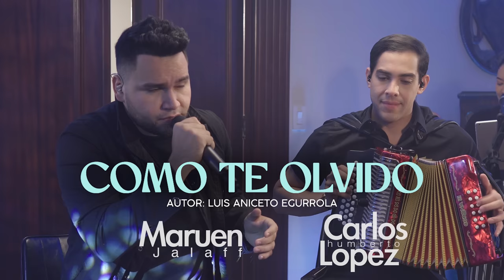Como Te Olvido - Juglares Music Band - Carlos Humberto Lopez & Maruen Jalaff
Como Te Olvido
“cover”

AUTOR:
Luis Aniceto Egurrola

PRODUCCIÓN GENERAL:
Víctor Linares
Héctor Rodríguez

PRODUCCIÓN EJECUTIVA:
Marilib parra

PRODUCCIÓN MUSICAL- ARREGLOS:
Carlos H. López
Cesar Camejo

DIRECCIÓN MUSICAL:
Cesar Camejo

BANDA:
Carlos H. López - Acordeón
Maruen Jalaff - Cantante
Andrea Rosse - Coros
Ambar Garcia - Coros
Diego Valles - Coros
Adelmo Primera - Piano
Carlos Vera - Piano
Ender Mogollón -  Guitarras Eléctricas
Juan Lugo - Percusión
Luis Bracho - Batería
Luis Rivera - Guacharaca
Xavier Suárez - Caja Vallenata
Cesar Camejo - Bajo

CREW:
Víctor Linares - Team Manager
Jorge lozano - Road Manager
Valeria salinas - Marketing Digital
Herick Morante – Roadie
Luis Rojas (Púa) – Ing. de Sonido
Héctor Rodríguez – Productor Audiovisual

INGENIERIA DE GRABACIÓN:
Luis Rojas (Púa)
Cesar Camejo

EDICIÓN, MEZCLA Y MASTER:
Luis Rojas (Púa)
Cesar Camejo

DIRECCIÓN DE VIDEO:
Héctor Rodríguez

CÁMARAS :
Gilbert Montiel
Sheiri Mariana
Héctor Rodríguez

GAFFER:
Gilbert Montiel

FOTO FIJA:
Luis Lizardo

MAKEUP:
Valeria Salinas